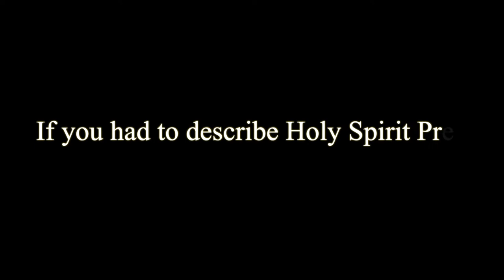A Moment of Reflection: Karen Fickett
Karen Fickett is a 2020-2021 Cura Personalis Award Winner at Holy Spirit Prep. The Cura Personalis Award, presented at the HSP Annual Gala each year, honors faculty and staff who have supported HSP's Catholic identity and had a significant positive impact on students, parents and colleagues.